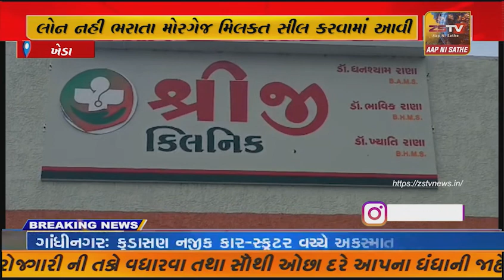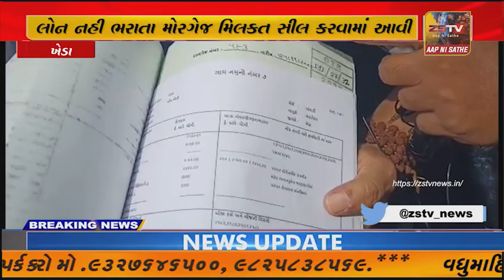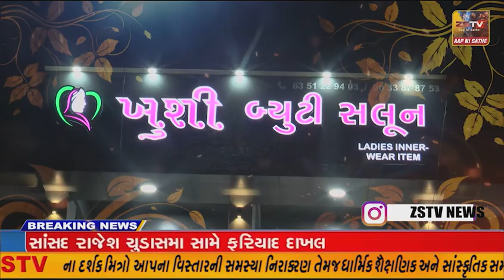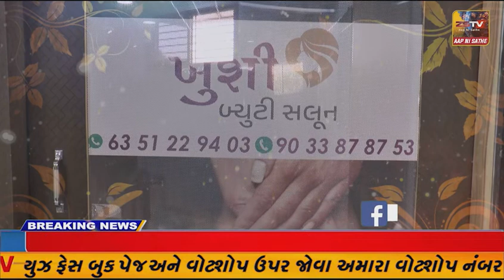ગળતેશ્વર તાલુકાના સેવાલીયા બેક ઓફ બરોડા દ્વારા નિશા પેટ્રોલિયમના ઓવનરની બિનખેતી જમીન ઉપર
ગળતેશ્વર તાલુકાના સેવાલીયા બેક ઓફ બરોડા દ્વારા નિશા પેટ્રોલિયમના ઓવનરની બિનખેતી જમીન ઉપર સને - ૨૦૧૧ના વર્ષે મોરગેજ લોન આપવામાં આવી